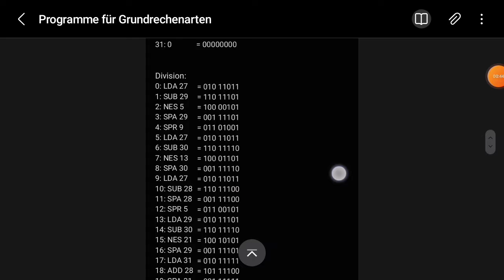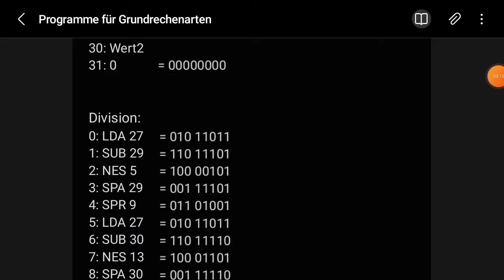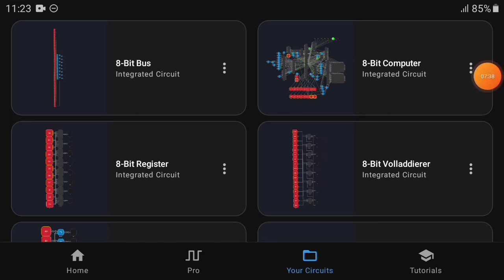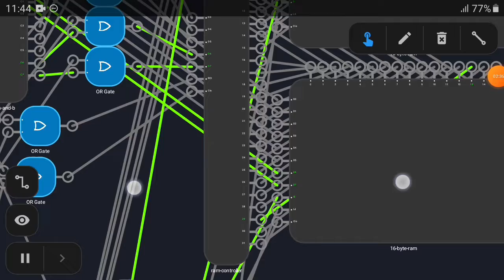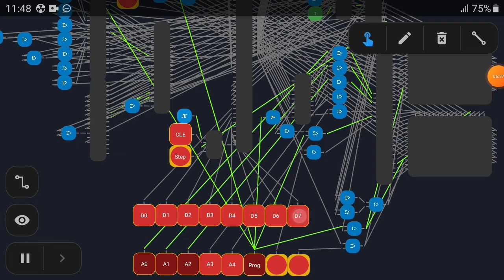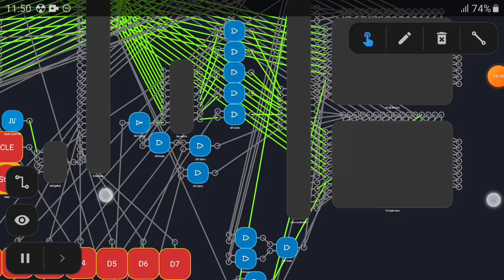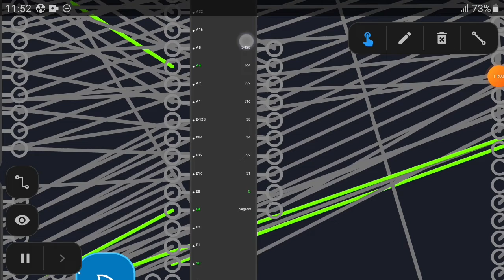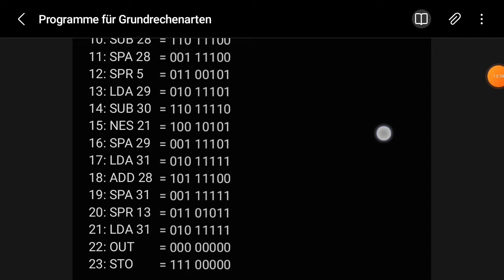Division | 8-Bit Computer #9.3